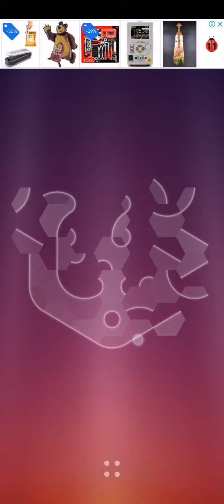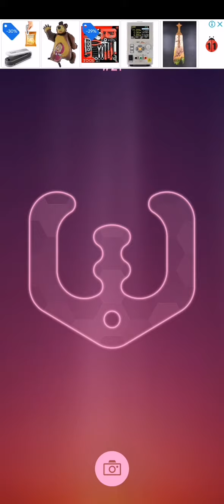Shapes infinity games Level 21